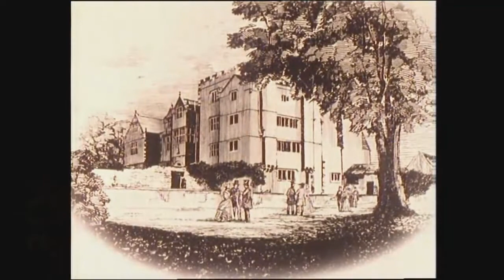Ghosts Of Motley Hall Old Gory S1 E2